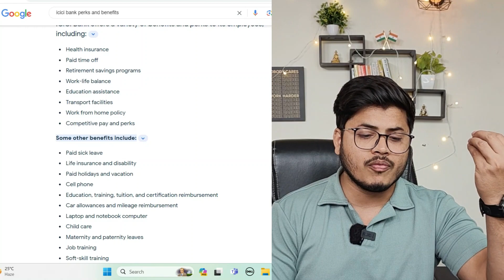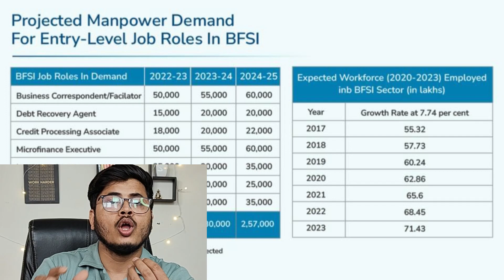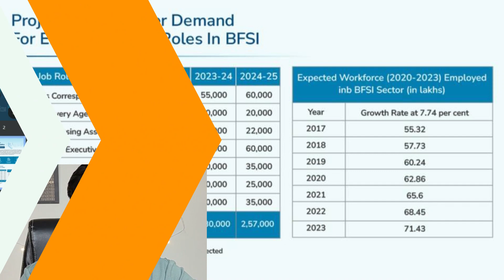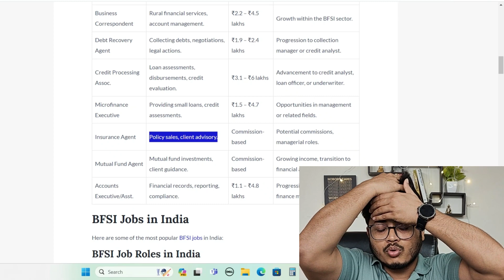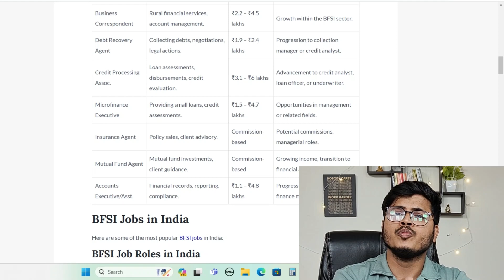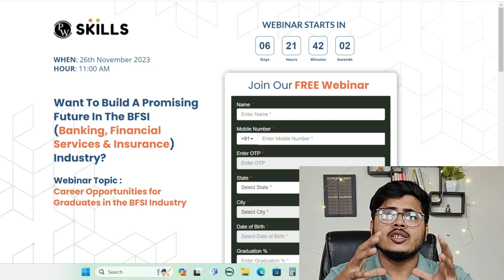1 Lakh + Vacancies Available | Get job in BFSI Sector | Free Webinar for everyone | Bank jobs 2023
🌟Want to build your Career in the BFSI ( Private banking, Finance sector, and insurance sector)? 🌟
But doesn’t have any proper guidance on what or where to start? 📌 How to Join:
 Click on the link and join the webinar for free now!!!